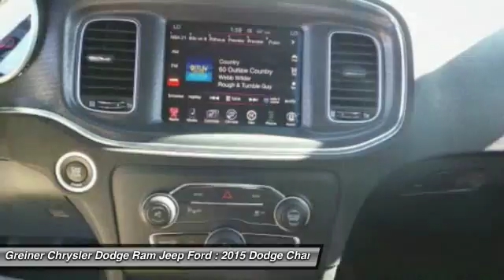2015 Dodge Charger Douglas WY DC1333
2015 Dodge Charger SXT

120 S. Riverbend Dr.

Don't miss this 2015 Dodge Charger. It's equipped with Automatic transmission and features a Granite Crystal Metallic Clearcoat exterior. With  miles, You'll want to take this car home. Make a great choice today.